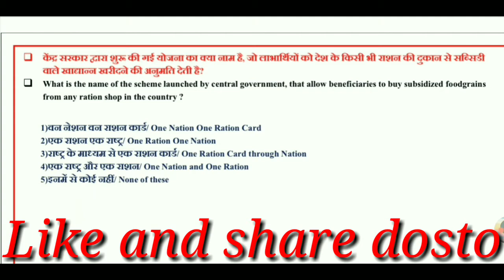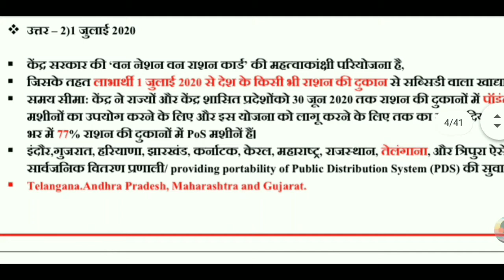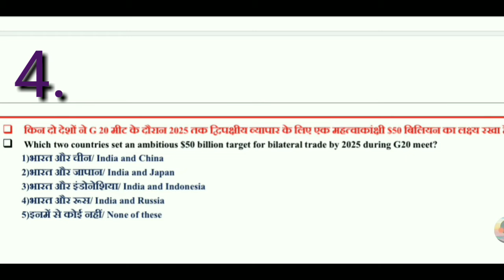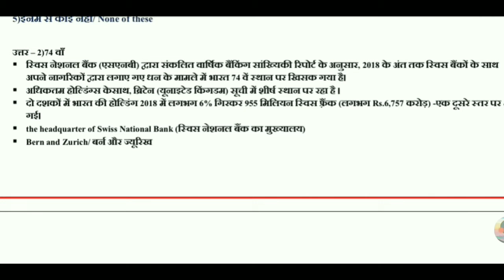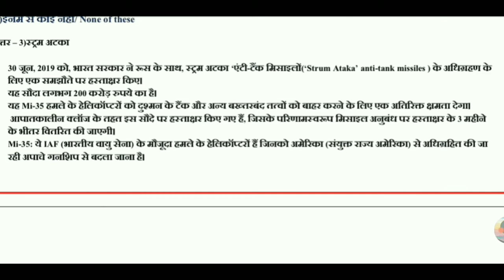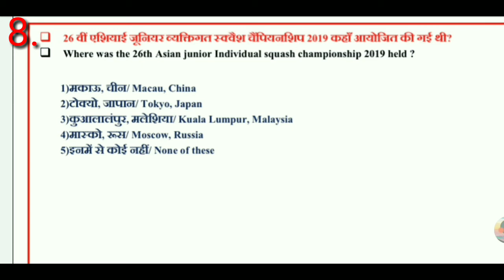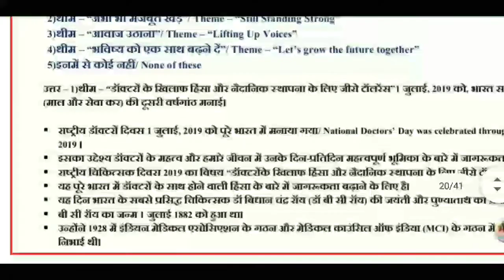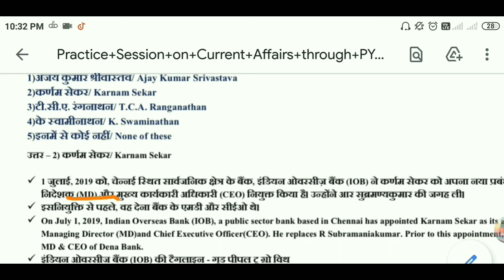RRB NTPC CURRENT AFFAIRS | एक नजर2020 कवर | Railway NTPC & Group D Special | By Chandan Sir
As it is believed that Reasoning | English | Maths | GS I Current Affairs | is the backbone of all exams of SSC . Keeping this point in mind Chandan Academy has started classes for SSC / RRB Aspirants . Watch the Series of theses videos for SSC CGL | CPO | All Other Competitive Exams 2020 To Crack all subjects . Are You Preparing For Government Job | Banking | SSC | Railway | Other Competitive Examination then Join CHANDAN_ACADEMY.

wifi study
wifi study 2.0